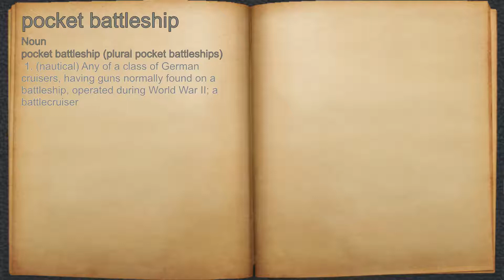What does pocket battleship mean?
A spoken definition of pocket battleship.

Intro Sound:
Typewriter - Tamskp